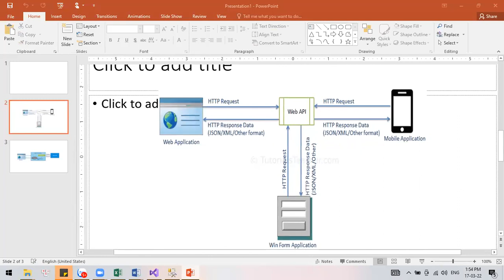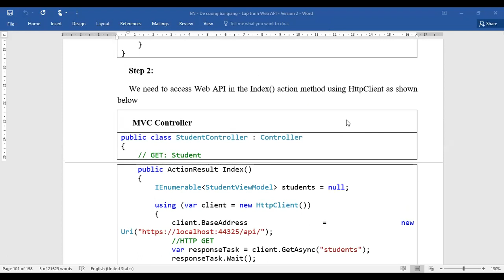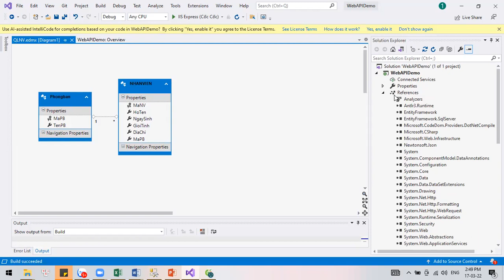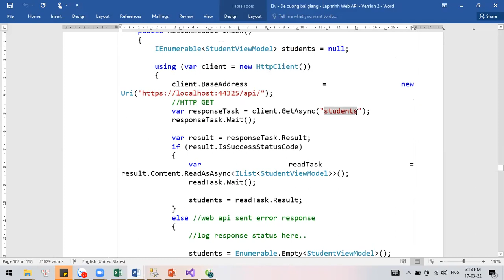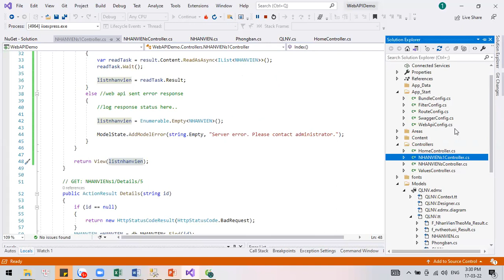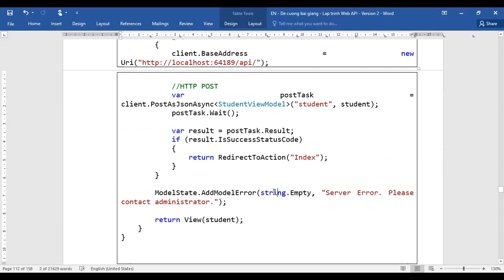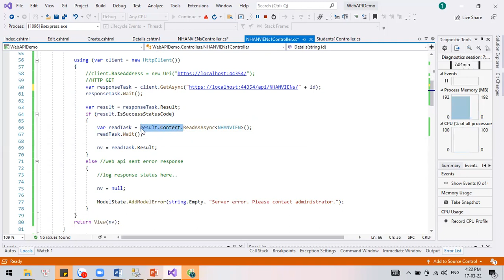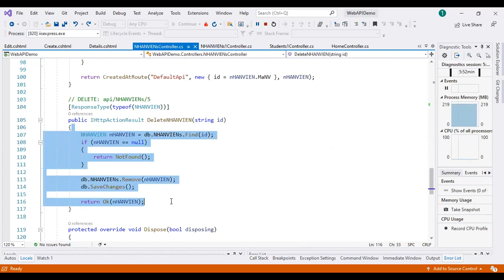LT WebAPI Bài toán Quản lý Nhân Viên - Consumer Webapp - Web client